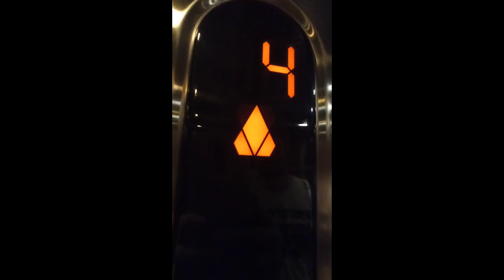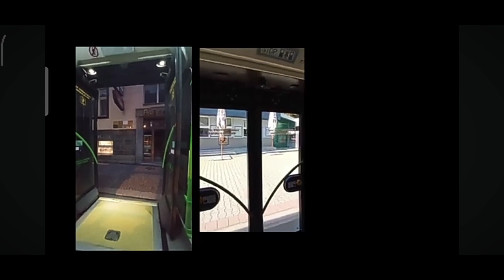Od Michala video SOR 12 + SOR 12 Electronics+ Iveco